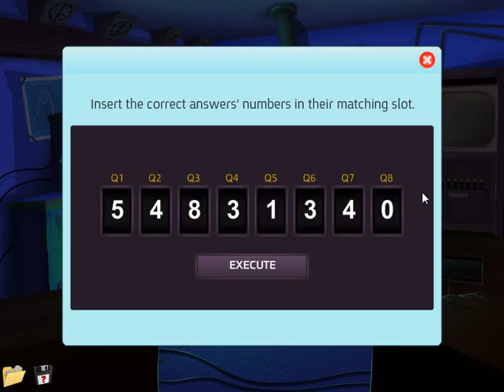Brain Train with Professor Labcoat #9 Walkthrough